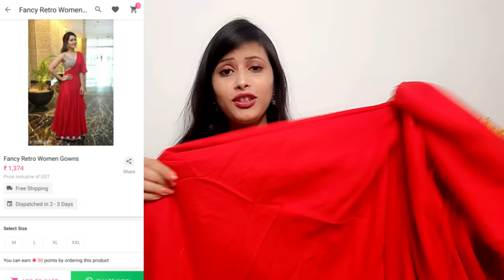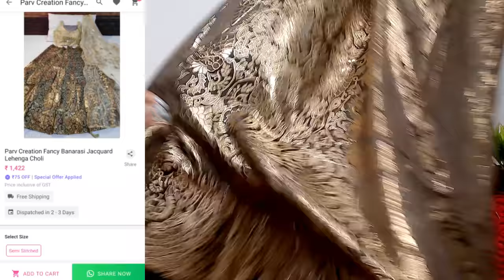Meesho Haul | Meesho Designer Lehenga/Kurta Sharara/Indo Western Haul | Meesho Online Shopping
Banarasi lehenga
S‐17715756

White sequence lehenga
S- 17112309

Teal Kurta Sharara
S- 16791735

Red women Gown
S- 16893287

meeshohaul#meeshosareehaul#meeshohausehold

meeshohaul#meeshokurtihaul#meeshohaulvideo#meeshohousehold#meeshoapp#meeshohomedecor#afterwashreview#meeshokurtaset#chikankarikurti#lucknowi#lucknowikurti#chikankarionline#stylecornerbyshweta#meeshoreview#meeshohaul#meeshosareehaul#meeshokeseusekare#meeshobangls#meeshojewellery#meeshosaree#readytowearsaree#Meeshopartywearsaree#meeshogown#meeshofootwear#partyweargown#stylecornerbyshweta